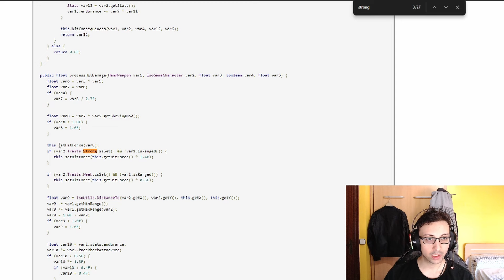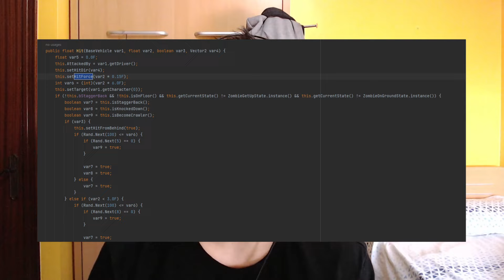💀 FUERTE es PEOR de lo que pensaba 😔| Project Zomboid 🧟‍♂️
Nueva serie analizando Rasgos 😉